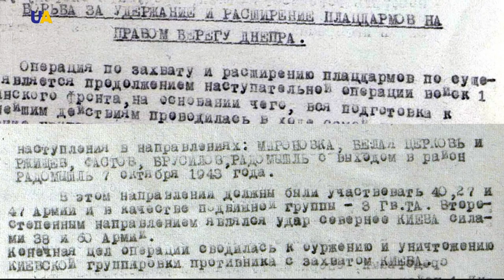The Battles of Kyiv | Making History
During the Second World War, Kyiv became one of the most important strategic points for the belligerent enemy. During the German offensive in the summer of 1941, it hindered their advancement, both to Moscow and to the southeast of Ukraine - to coal deposits in the Donbas, as well as to ports on the Black Sea coast. Stalin, guided by the military doctrine of an offensive war, did not agree to the retreat of Soviet troops, no matter what it would take.